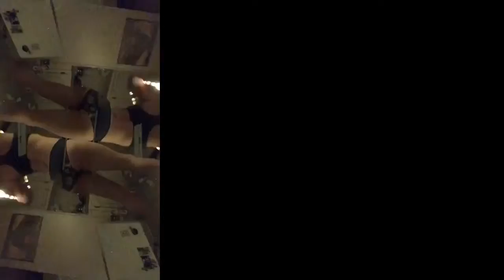Santa's Hoop is Coming to Town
Magical moment captured with random Christmas music playing off my tv!